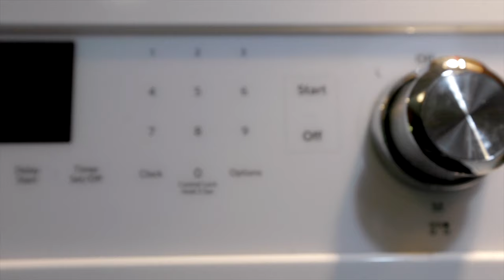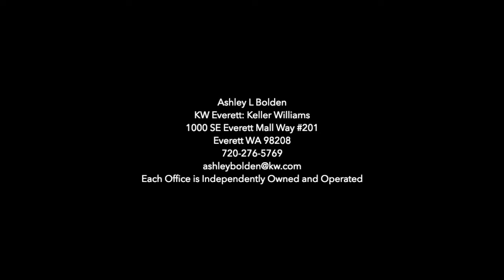4715 5th Ave W Everett WA 98203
3 Bed 🛌  | 2.25 Bath 🛀 | 1576 Sqft | 2-Car Garage | Beautifully Landscaped

The wait has ended. This well-maintained home located in quiet cul-de-sac in a walkable View Ridge neighborhood. Features include LARGE primary bedroom with en suite, 2 living spaces, 2 car garage with *shop sink*, Kitchen Aid appliances, newer washer/dryer & No HOA. Beautiful connection between both living spaces and kitchen with vaulted ceilings & skylight. Dining area flows to *generously* sized deck perfect for gatherings or just relaxing to a song bird serenade. The tranquil backyard oasis full of TREES & lush flowering plants *Climbing Roses, Japanese Maples, and Pink Star Magnolia*. Easy to I-5, hwy 99, Downtown Everett, Mukilteo Ferry, Boeing, Paine Field Airport, Forest, Howarth & Harborview Parks, Restaurants, Shopping and more!

Offered at: $629,950 SOLD
MLS: 2060321

Ashley is a 2019, 2020, 2021, and 2023 Best of Zillow Premier Agent. She is the #1 agent for sales volume and transactions in North Everett in 2021. Lastly, she is highly rated on Google, Zillow, Redfin, and Facebook. Call for a consult today!

What your home worth?

Office:
Ashley L Bolden
1000 SE Everett Mall Way #201
Everett, WA 98208

Bio:
Ashley Bolden, CNE®, Realtor® is a licensed real estate agent in Washington State with Keller Williams Everett.

Do you come to the home buying or selling process feeling confused, intimidated, and nervous? Look no further. Ashley will help guide you through the entire home buying or selling process. She will be there every step of the way. She is dedicated, knowledgeable, and committed to finding the perfect situation for you. We will work together to identify your needs and achieve your goals.

With a high level of commitment to her real estate education, she consults with several of the most experienced and highest performing real estate agents in the industry. In addition, she has completed courses in real estate negotiation, earning The RENI’s Certified Negotiation Expert designation.

Ashley is a graduate of the University of Colorado Boulder. She recently moved to Everett, WA where she actively participates in the Everett NW Neighborhood Association. She enjoys volunteering in community projects aimed at improving, beautifying and preserving the City of Everett. In her free time, she loves reading, lifting weights, cooking and traveling.